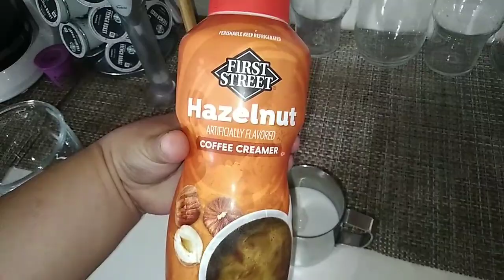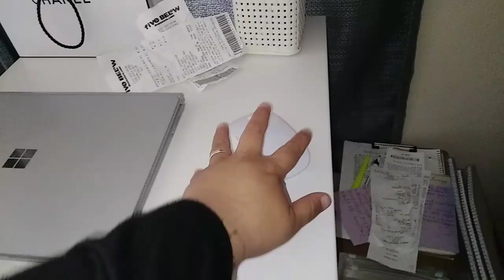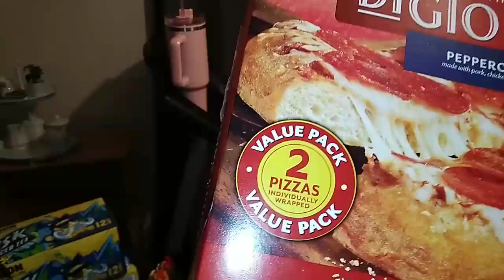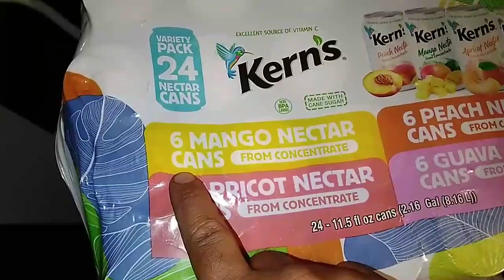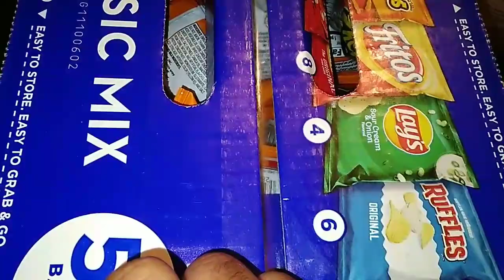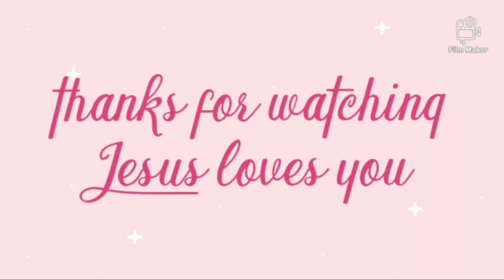Food4less and smart & final grocery haul/Finally repotting my vegetables 🙏🥰💕🦋💜